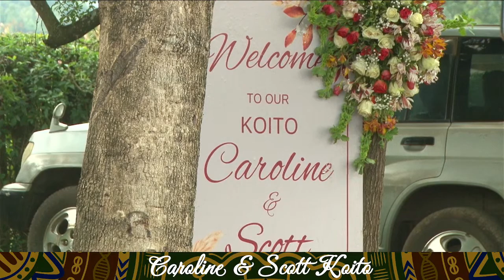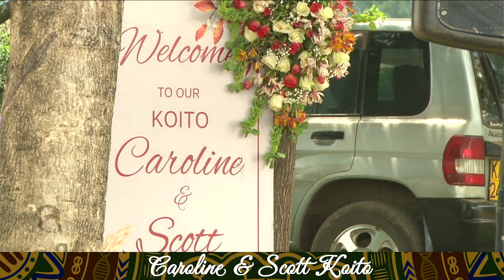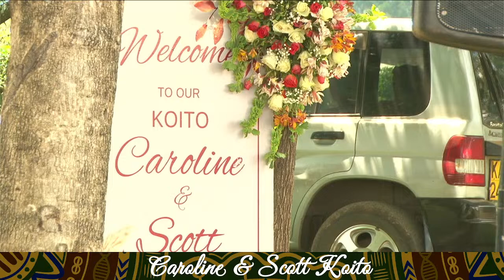CAROLINE JEPCHUMBA AND SCOTT ALEXANDER KOITO